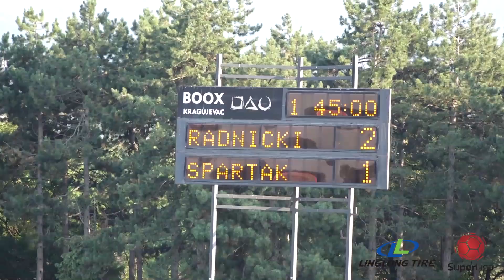Linglong Tire Super liga 2021/22 - 2. kolo: RADNIČKI 1923 – SPARTAK ŽK 3:2 (2:1)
Linglong Tire Super liga Srbije - 2. kolo: RADNIČKI 1923 – SPARTAK ŽK 3:2 (2:1)
Strelci: Veljko Trifunović 4', 19', Nemanja Branković (autogol) 60' - Stefan Milošević 22', Lazar Tufegdžić 51'